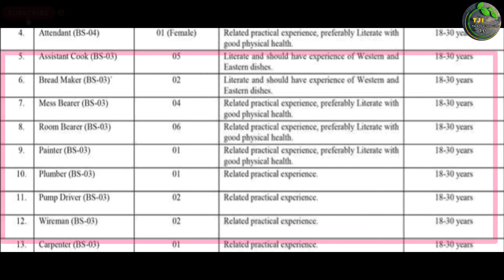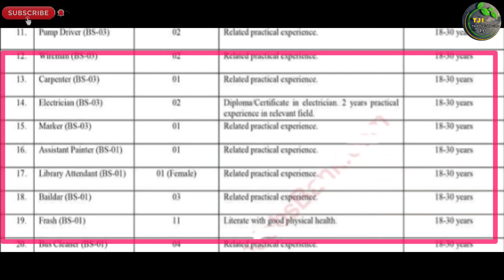Civil Service Academy Goverment Of Pakistan Latest Jobs 2023 | Technical Job Info 1.0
السلام علیکم

Private Companies .